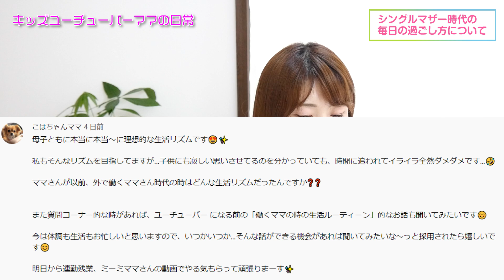離婚後、子ども2人を育てるフルタイム勤務のママの日常とは？【シングルマザー時代の生活ルーティン】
ミーミママのおすすめ便利アイテムはこちら💕

◆ゴミ袋　エコホルダー（生ゴミぬるぬるの悩みが解消）

◆キッチンスポンジ（泡立ちが良くて乾きやすいから清潔！）ずっとリピしてます

◆白くてかわいくて温度設定も保温もできる電気ケトル 0.8L

◆完全に無添加の化粧水だけど肌にめっちゃ染み込むの💕

◆【MiMC】ファンデ 石けんだけで落とせるから肌に負担がかからない (204 アイボリーピンク)

◆【食器用洗剤】無添加なので手が全然荒れません！

◆キッチンで大活躍！アイリスオーヤマの白色のメタルラック

ナイジェリアと日本のハーフ、小3娘の日常を紹介しています❣

こんにちは😀
ミーミママです。

私の目標はシンプルに楽しく生きること！
その第一歩が「お片づけ」
モノを減らしてシンプルに暮らすことを心がけてから
家事が劇的に楽になりました！

自分の中ではまだまだ課題が残っていて
日々、どうしたらもっと家事が楽になるのか
どうしたらもっと快適になるのかを
探っています。

ご意見やご感想をいただきたいと思っております。

自分の身の周りスッキリ整えることで
あなたの心に変化が訪れることがあります。
心の中をシンプルにして「自分にとって本当に大切なこと・モノ」を探ってみませんか？

「お片づけ」があなたの人生を変えてくれるかもしれません。

この動画があなたの心を動かす「きっかけ」になってもらえたら
嬉しいです。

目指せ❣️シンプルライフ✨

Hello everyone, this is Mimi’s mother’s (Miho) channel, “Everyday Life of a Youtube Mother”!
I first began Youtube with Mimi’s channel, “Mimi-channeru”, back in September of 2017, and around six months later I started this sub-channel (March, 2018).
The primary theme of this channel is “Everyday Life”, where I plan to upload videos that focus on my day to day. The videos will feature topics that matter to women, and will include small moments where I share conversations with my daughter about living a simple lifestyle by cleaning and organizing the home, and what it is like to be a mother raising two children.
My goal is to make life simple and fun!!
To embrace all the little things in life that I truly need, and let go of clutter within the home which ultimately burden the heart, and causes great confusion in the mind! By encouraging you to help your children find the things in life that matter most, it is my hope that I am able to show you support as a parent.
I hope you will be able to watch their “Everyday Lives” with warmth, and a loving heart.